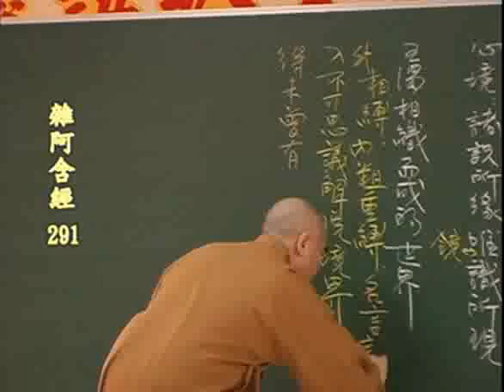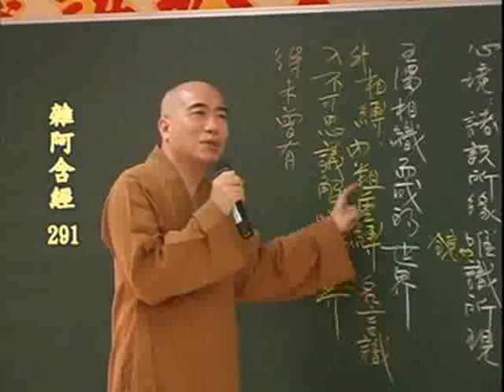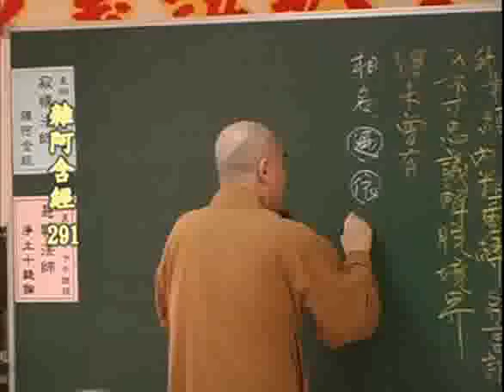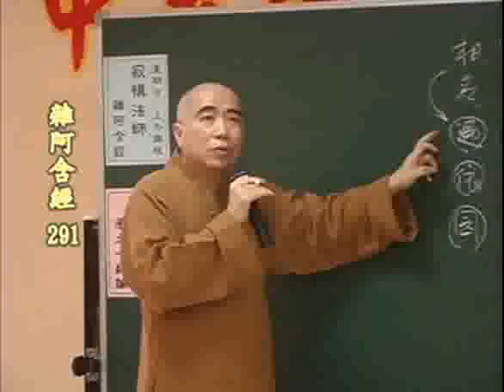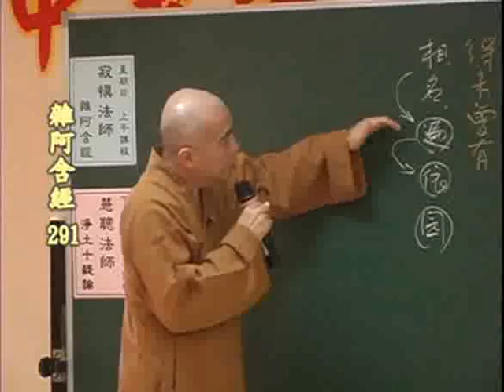雜阿含經(291-1集)寂慎法師主講(地點:桃園佛教蓮社) 4/4